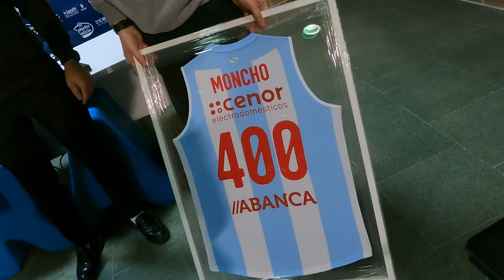Moncho e os 400 partidos na Liga Endesa!